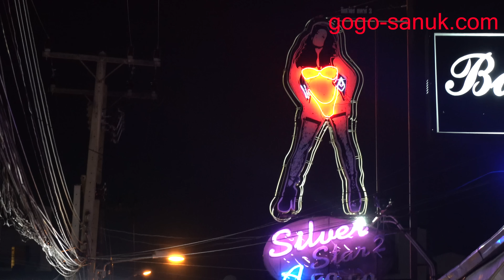2019 Pattaya Beach Road Soi8 and Soi7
2019 Pattaya traveling alone
Walkaround Beach Road Soi 8 and Soi 7
Night and early morning